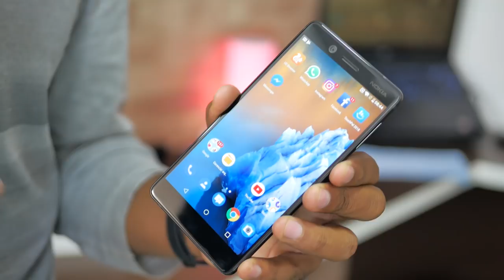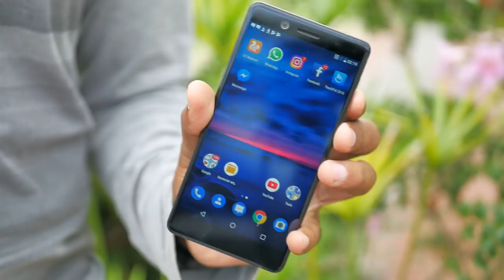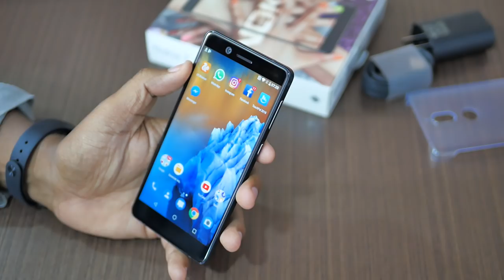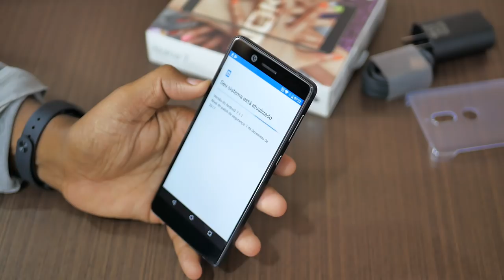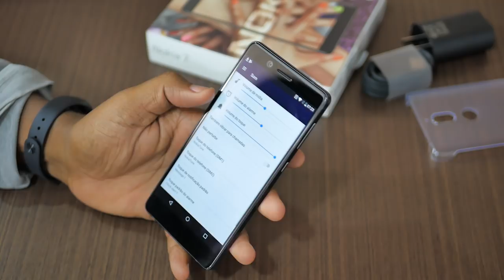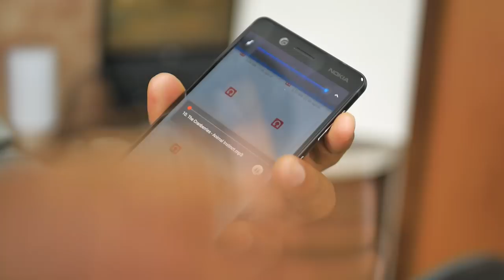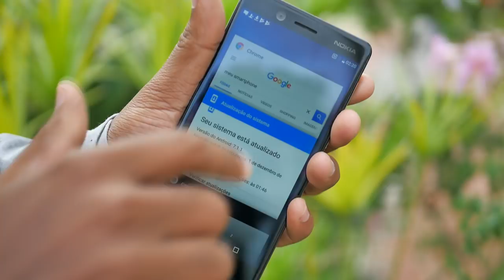O PRIMEIRO DO BRASIL - UNBOXING NOKIA 7